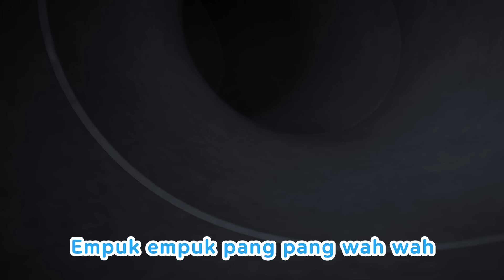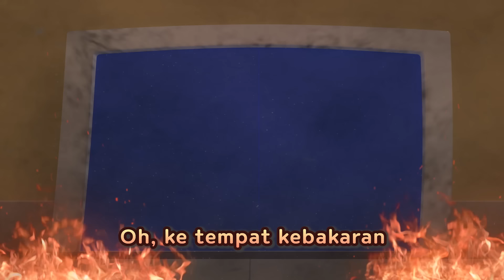🎄Selamat hari Natal! | Snow Ball ☃️| Lagu anak | Bahasa Indonesia | Pororo Si Penguin Kecil